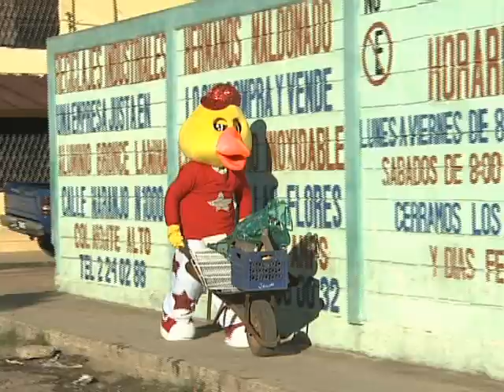Pato Reve vendiendo en Reciclajes Industriales Hnos. Maldonado